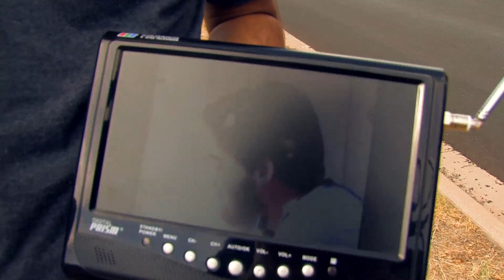TSTV Antenna Signal Across Austin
With the transmitter power increase earlier this summer, we decided to test out where in Austin you can get our antenna signal with a portable tv.  We went to some popular places where students live like West Campus, Far West, and Riverside.  If you've just moved in there, or have lived there for awhile, pick up an antenna and tune into TSTV at 29.1!  Actually, if you live anywhere in Austin you can probably pick us up, so give it a shot!